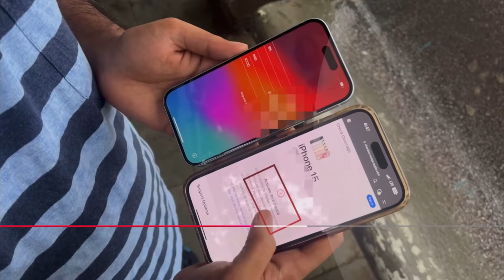Buy iPhone 15 Now or Regret Later ? | Flipkart Big Diwali Sale | Flipkart Amazon Next Big Sale ?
Samsung S23 Ultra
Samsung S24

Apple 20W Charger

iPhone 13 Cases👇

Amozo iPhone 13 Crystal Case

ESR iPhone 13 Crystal Case

ESR iPhone 13 Military Grade

iPhone 13 Spigen

iPhone14 Cases👇

Amozo iPhone 14 Crystal Case Cover

Spigen iPhone 14 Case cover

iPhone 15 Cases👇

Amozo iPhone 15 Crystal Case Cover

Amozo iPhone 15 Matte Case Cover

ESR iPhone 15 Crystal Case

Spigen iPhone 15 Case

iPhones Camera Lens Protection👇

iPhone 13 Lens Caps

iPhone 15 Lens Caps

iPhone 15 Plus Case👇

Amozo Crystal Case

ESR Crystal Case

Spigen Crystal case

iPhone 15 Pro Case👇

Amozo Crystal Case

ESR Crystal Case

Spigen Crystal Case

iPhone 15 Pro Max Case👇

Amozo Crystal Case

ESR Crystal Case

Spigen Crystal Case

Samsung S23 Cases👇

Samsung 25W Charger

Amozo Transparent Case

Premium Spigen Case

Premium Spigen Ultra Hybrid Case

Gears that I Used👇

Wireless Mic
Ring Light
Camera iPhone 13

Relates Searches:-
Flipkart Big Diwali Sale Date
iPhones prices in Flipkart diwali sale 2024
Amazon diwali sale
iPhones 15 price drop